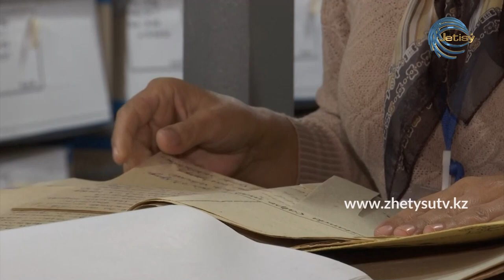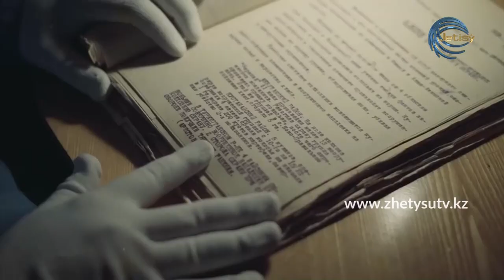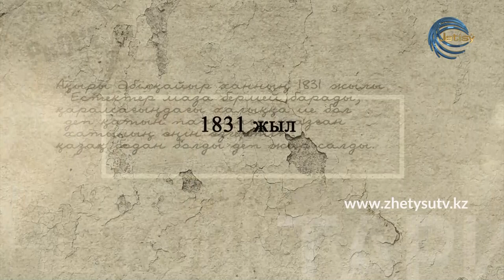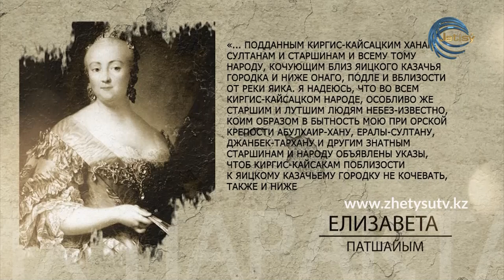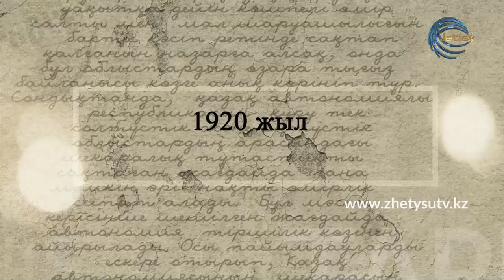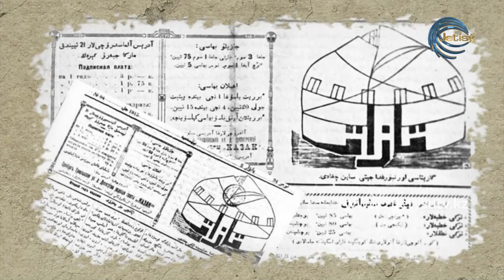ТАРИХ ПАРАҚТАРЫ - КӨРШІНІҢ КҮҢКІЛІ: ҚАЗАҚ ЖЕРІНЕ КӨЗ АЛАРТҚАНДАР (23.01.21)